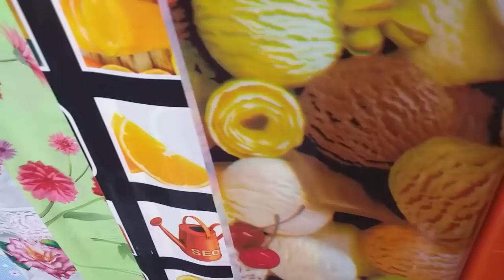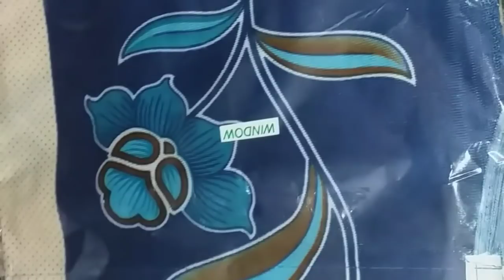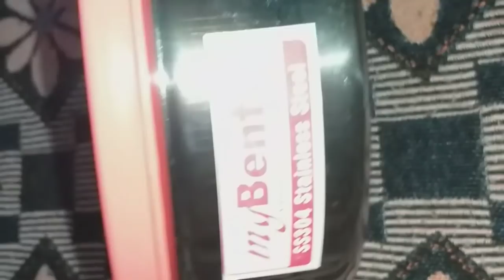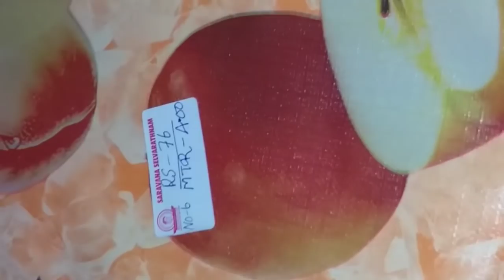Tnagar shopping vlog